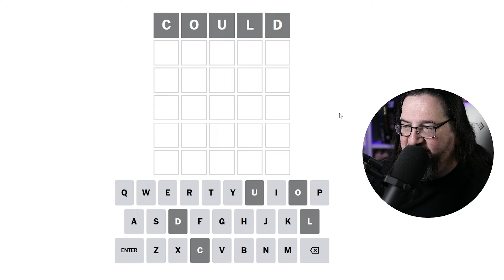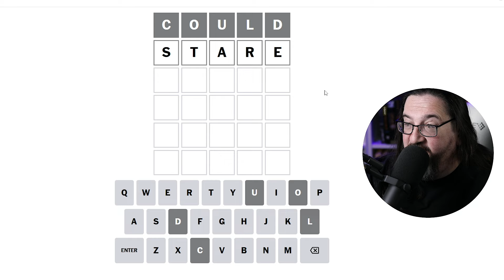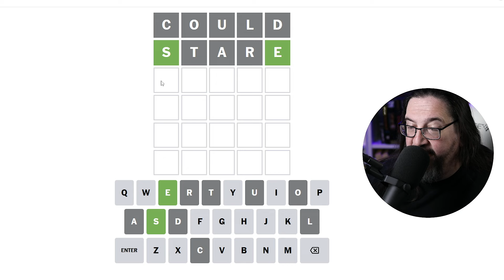Doug plays today's NYT Wordle Puzzle Game for 11/21/2024